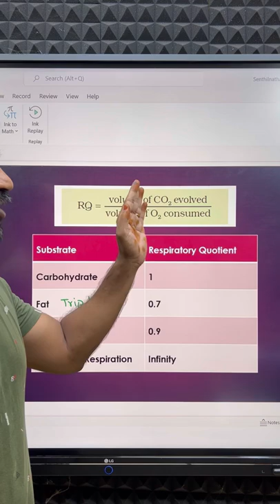Respiratory Quotient | Road to NEET